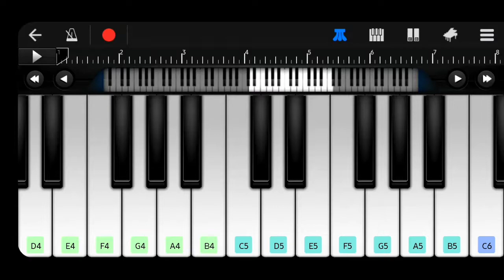Birthday Song On Violin In Perfect Piano 😃 Walkband Cover Birthday Song 🤗🤗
happy birthday song on piano

Your queries-:Happy Birthday Song On Piano
Birthday Song On Perfect piano